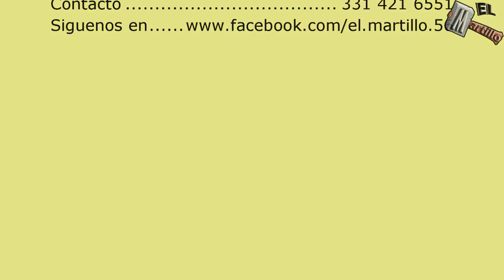Procesión y devoción por la Virgen de la Soledad